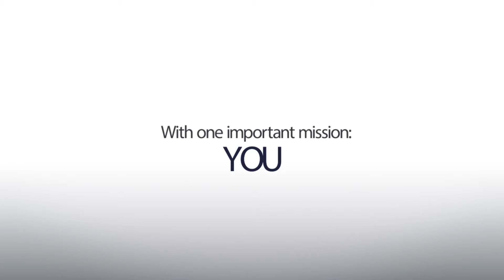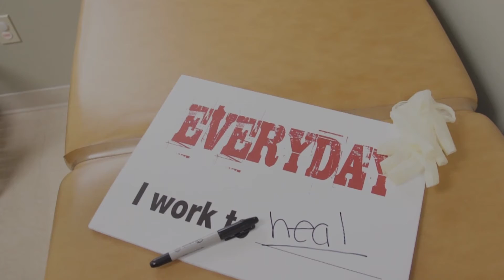Everyday at Littauer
Healthcare is a rewarding field. Find out here how Littauer staff are driven to heal...